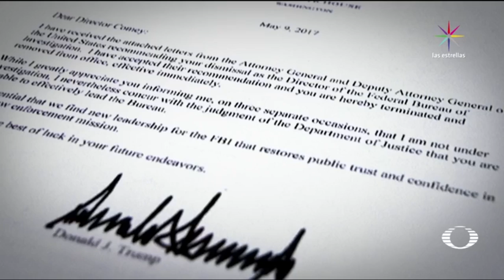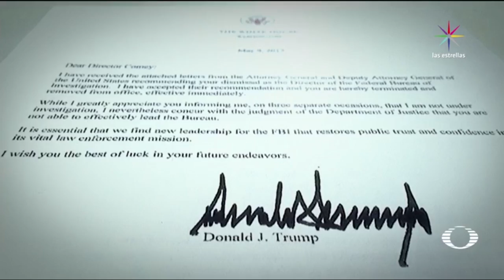Trump despide a director de FBI - Trump - En Punto con Denise Maerker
El presidente de Estados Unidos, Donald Trump, despidió al director del FBI, por la manera en la que manejó la investigación sobre el uso del correo electrónico de Hillary Clinton.